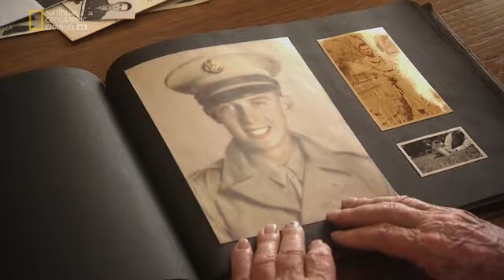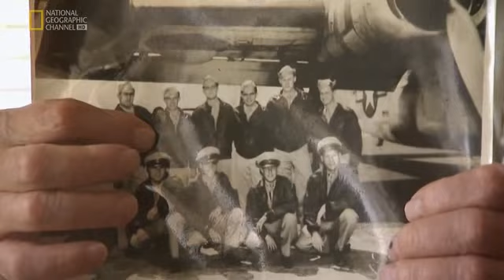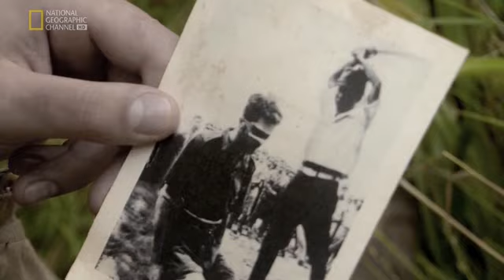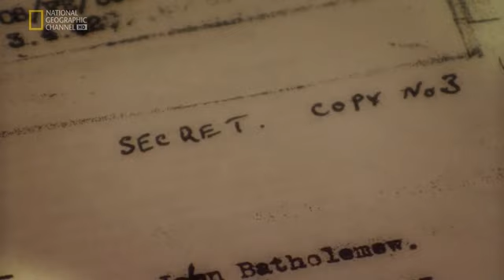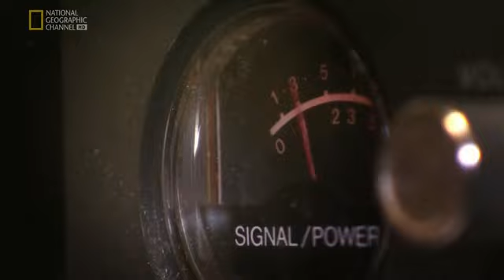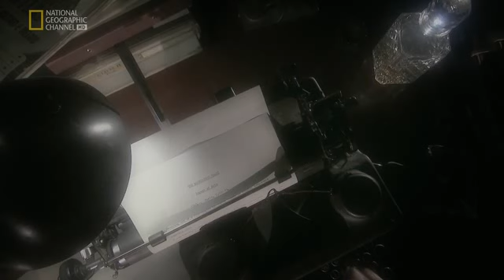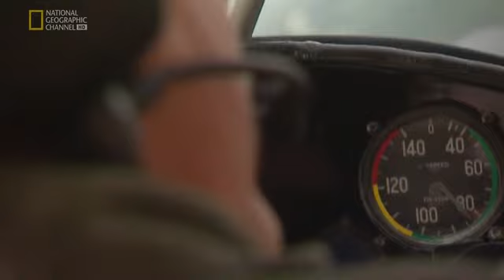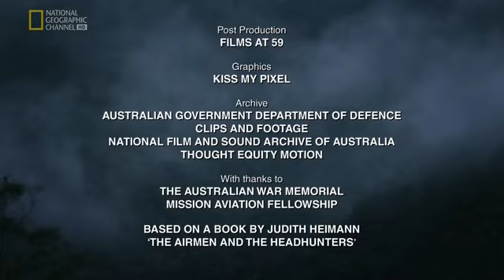Headhunters Of World War II